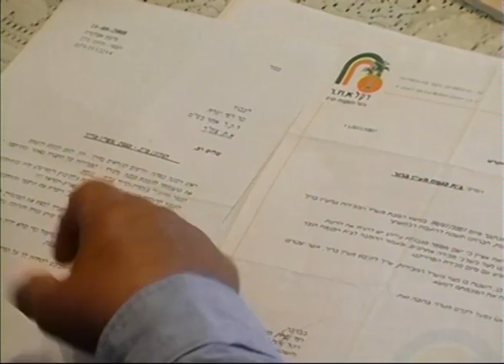מעיין ברוך: סערה סביב ההצבעה על בית הכנסת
סאגת בית הכנסת במעיין ברוך נמשכת: תושבים בהרחבה טוענים כי לא יכלו להצביע והקמת בית הכנסת ביישוב ירדה מהפרק. כתבתו של רן בר מעוז.